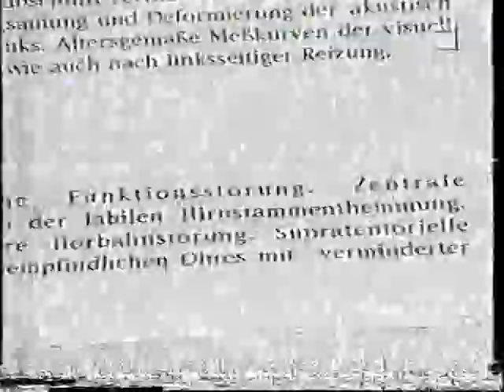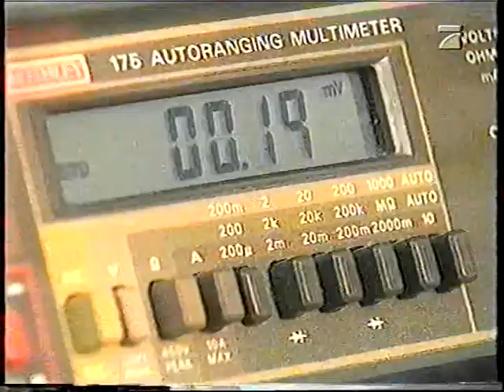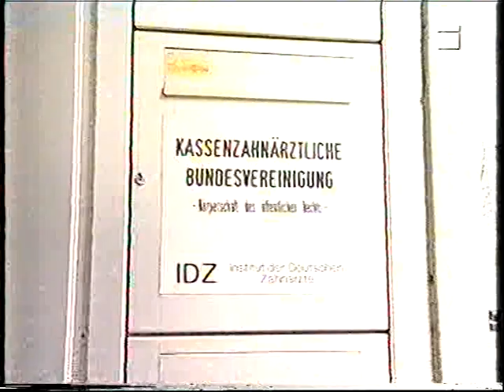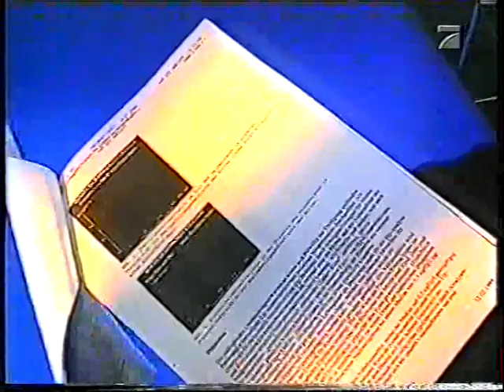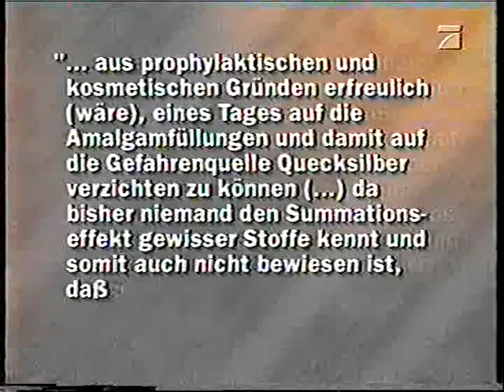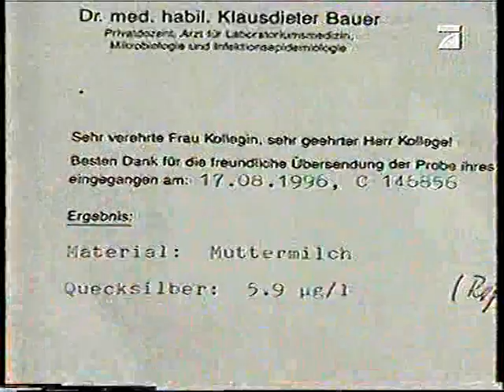FocusTV Thema Amalgam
Alter Bericht über die Nachteile von Amalgam:
Amalgam, Rechtsmediziner Toxikologe Prof. Gustav Drasch, Studien aus Canada, Affen mit Amalgamplomben Studie, Holger F. Amalgam-Geschädigter mit Hirnschäden, Toxikologe Prof. Stefan Halbach ehemaliger Gutachter, Heike F. Mutter mit Amalgambelastung schon als Kind, Muttermilch getestet: positiv, Kofferdamm, Allergietests